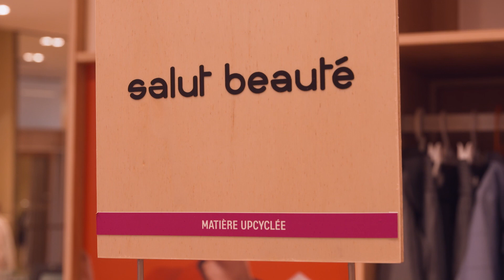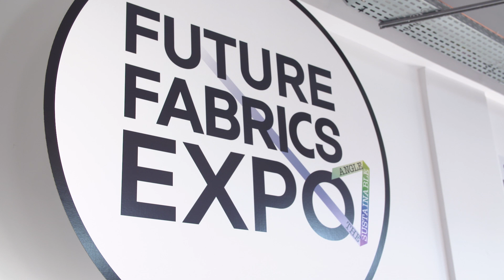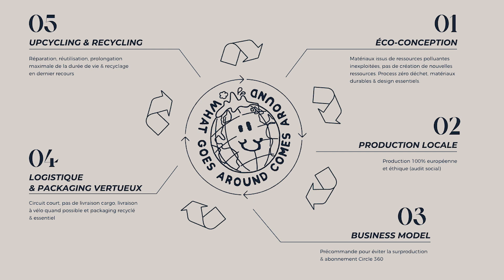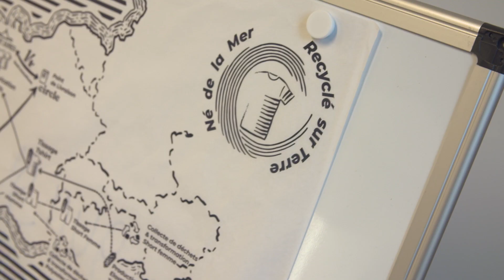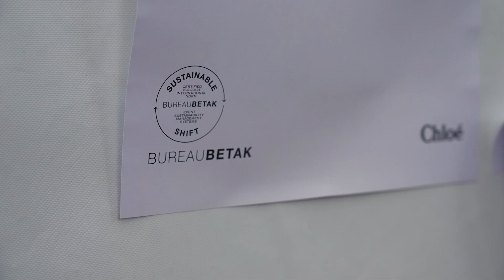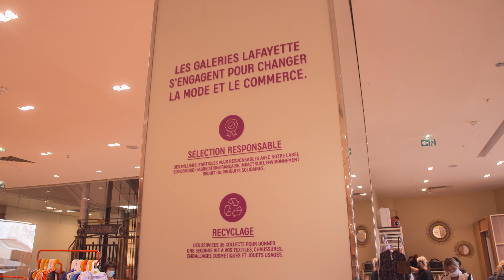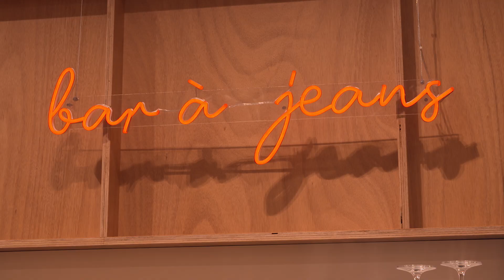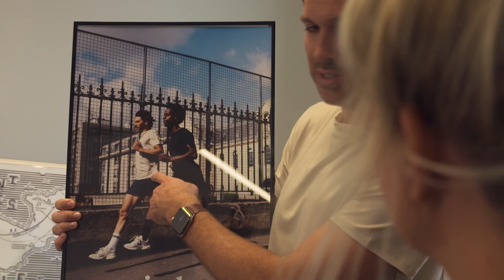IFM Paris｜Le Paris de la circularité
Andrée-Anne Lemieux, Professeure et Directrice de la Chaire IFM-Kering sur la Sustainability dans la mode, a rencontré les acteurs de la circularité dans la mode, du point de vue du sourcing des matières, du design, de la fabrication, du retail et de l’événementiel. Avec les participations d’Alexandre de Betak (Bureau Betak), Romain Trebuil (Circle Sportswear), Joakin Echevarria (Project Regenerative) et Alix Morabito (Galeries Lafayette).